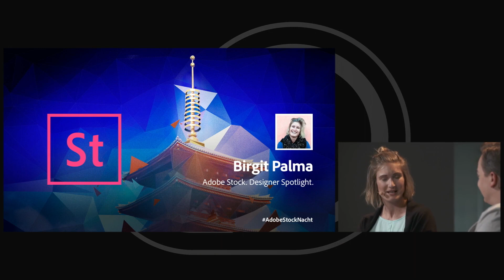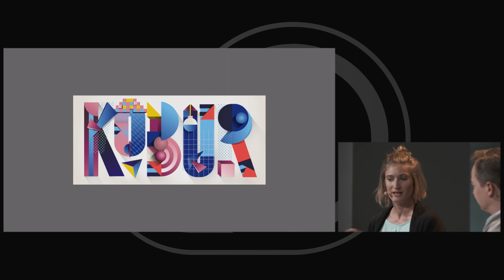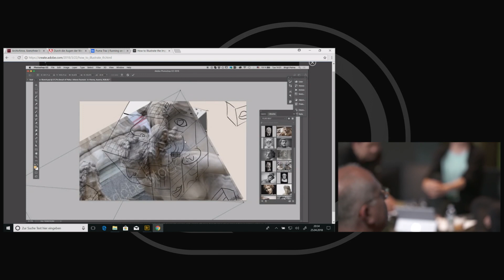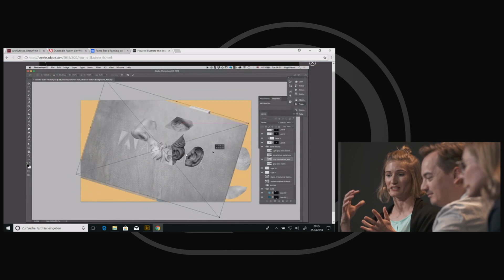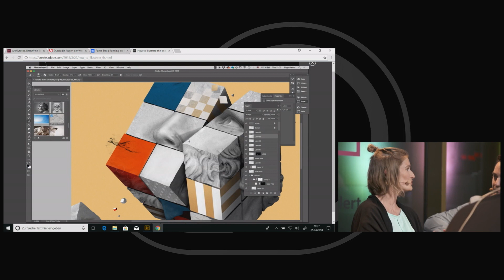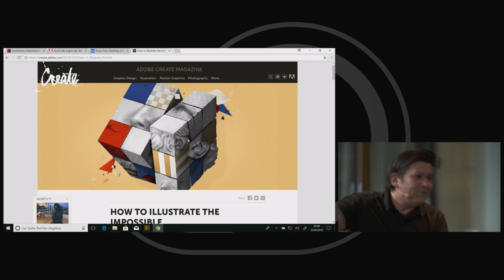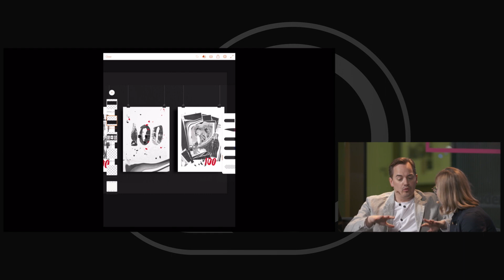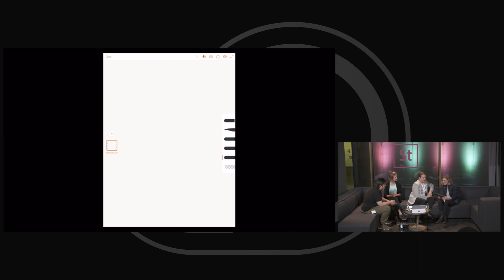AdobeStockNacht 2018 – Illustratorin Birgit Palma berichtet | Adobe DE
Birgit Palma, Illustratorin und Gründerin ihres eigenen Designstudios, berichtet, wie sie den VisualTrend "Das flüssige Selbst" exklusiv für Adobe Stock interpretierte und beschreibt ihre Herangehensweise.